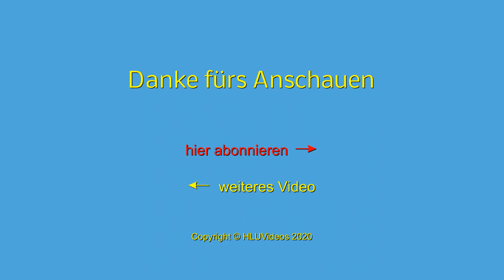Der verlassene Eschborner Militärflugplatz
Im Arboretum, einer Parklandschaft nordwestlich von Frankfurt/Main sind – verborgen im Wald – noch heute Überreste eines Militärflugplatzes zu finden, der 1939 von der deutschen Luftwaffe errichtet und von 1945 bis 1991 von Amerikanern genutzt wurde.

Satellitenbild 2+3: Google Earth